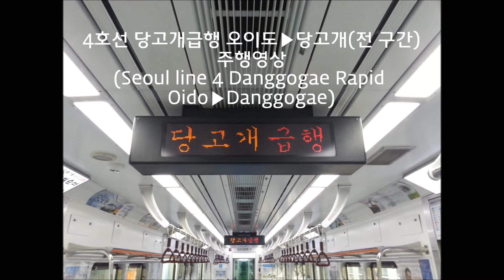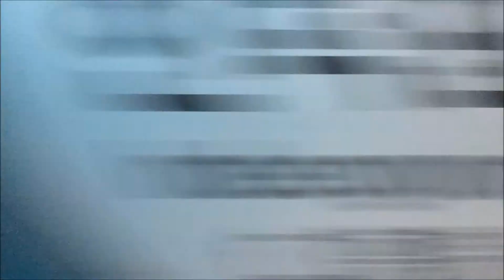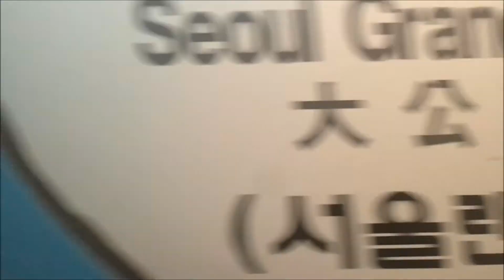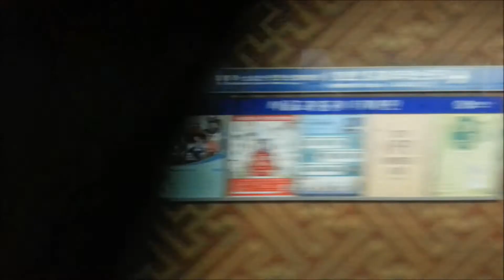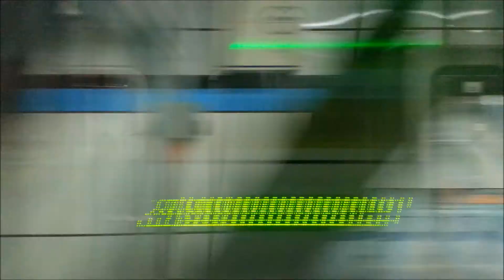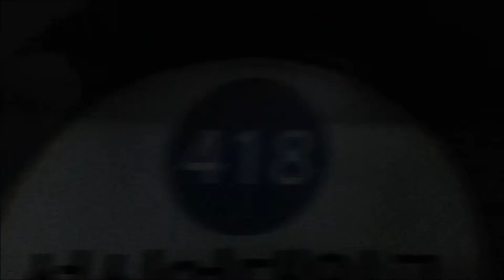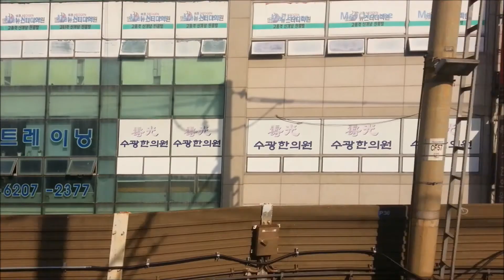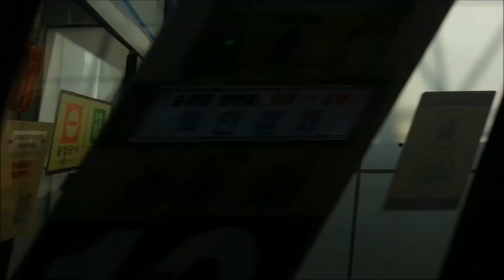4호선 당고개급행 오이도-당고개(전 구간) 주행영상(Seoul line 4 Danggogae Rapid Oido-Danggogae)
열차: 한국철도공사 VVVF 341x26편성 당고개급행 K4546열차
(Train: Korail VVVF 341x26 Danggogae Rapid K4546)
정차역: 오이도, 정왕, 신길온천, 안산, 중앙, 상록수, 산본, 금정 이후각역정차
(Station: Oido, Jeongwang, Singiloncheon, Ansan, Jungang, Sangnoksu, Sanbon, All stops after Geumjeong)